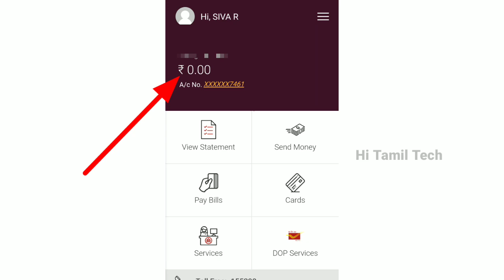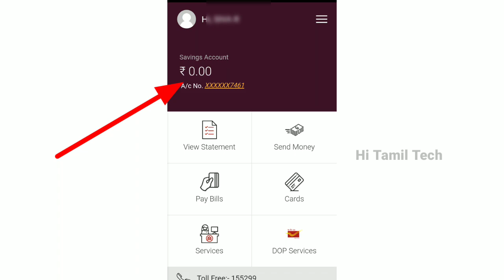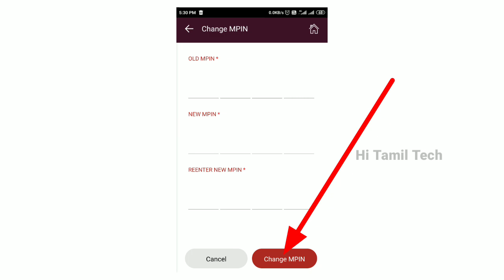post office payment app online திருட்டு மக்களே உஷார் |scam alert online fraud உங்களுக்கும் நடக்கலாம்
Post office payment bank activate செய்வது எப்படி? முழு விவரம் இதோ